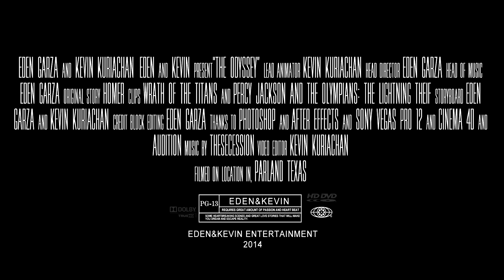The Odyssey Trailer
A project for English. Movie trailer for "The Odyssey" by Homer